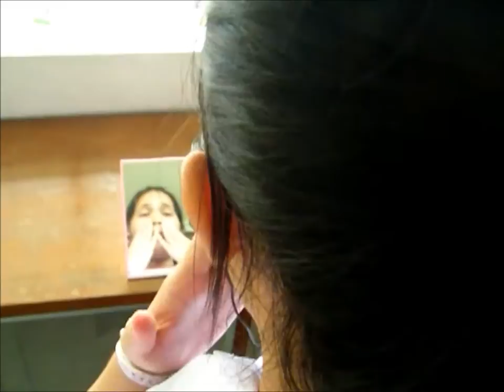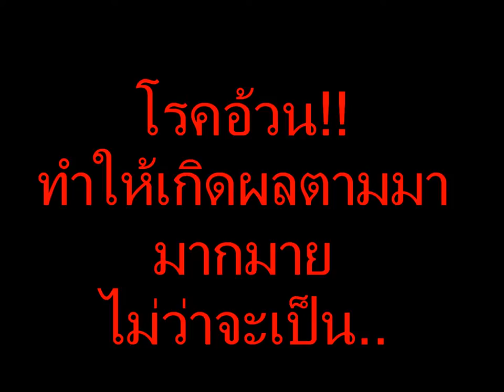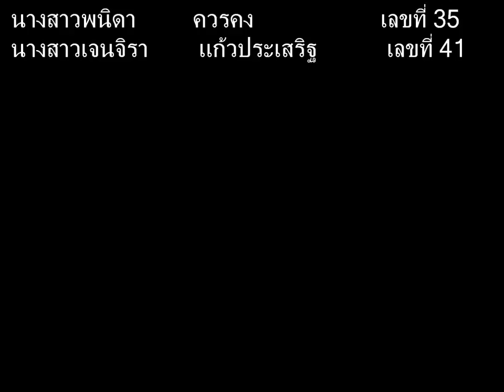หนังสั้น Change เธอคือจุดเปลี่ยน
หนังสั้น ประกอบวิชาสุขศึกษา (แบบฮาๆ แต่มีสาระ XD)
หัวข้อ สุขภาพดี สาธารณะสุขเด่น ไม่เป็นปัญหา
ประจำปีการศึกษา 2555 โรงเรียนสตรีศรีสุริโยทัย

:)) " ดีไม่ดียังไง ช่วยกันcommentด้วยนะคะ
เพื่อนำคำแนะนำไปปรับปรุงแก้ไขให้ดีขึ้น ขอบคุณที่รับชมค่ะ ^v^ "